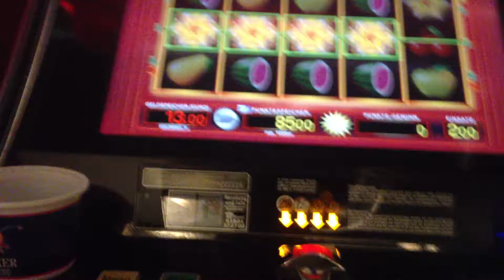Secret Star 2 Euro Apfel